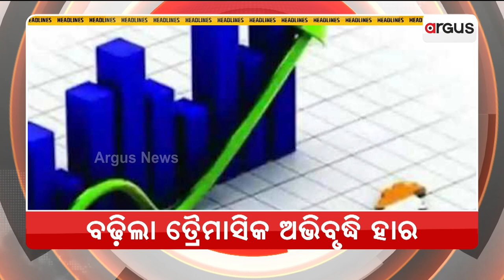Headlines 7am | 1 Sept 2022 | Argus News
+ ମହକୁଛି ପଶ୍ଚିମ ଓଡ଼ିଶା
+ଆଜିଠୁ ପ୍ରଧାନମନ୍ତ୍ରୀଙ୍କ ଦୁଇ ଦିନିଆ କେରଳ ଗସ୍ତ
+ବଢ଼ିଲା ତ୍ରୈମାସିକ ଅଭିବୃଦ୍ଧି ହାର
+ ଭାରତୀୟ ଚିକିତ୍ସା ବିଜ୍ଞାନରେ ଆଉ ଏକ ସଫଳତା
+କେନ୍ଦ୍ର ଶିକ୍ଷାମନ୍ତ୍ରୀ ଧର୍ମେନ୍ଦ୍ର ପ୍ରଧାନଙ୍କ ଇଣ୍ଡୋନେସିଆ ଗସ୍ତର ଆଜି ତୃତୀୟ ଦିନ
+ଅମିତ୍ ଶାହଙ୍କ ପରେ ଓଡିଶା ଆସିବେ ବିଜେପିର ରାଷ୍ଟ୍ରୀୟ ଅଧ୍ୟକ୍ଷ ଜେ.ପି ନଡ୍ଡା